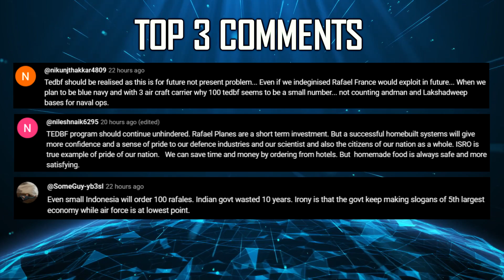Indian Defence Updates : AMCA Top Priority,Whap 105mm Cannon,LMV Launched Missile for Army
🔴 FAST HEADLINES :
1. HAL delivers AL-31FP engine of Su-30 to IAF under new contract
2. IdeaForge developing 500 Kg Class Drone For Logistics Applications
3. L&T awards 293 crore contract to Controp Paras Technologies for supplying 244 Sight-25HD gyro stabilized targeting sight
4. Dynamatic Technologies takes flight with Dassault Aviation
5. Polish Defense Major offers FLYEYE Mini UAS to Indian Army
6. MKU Limited New Manufacturing Units in Saudi & Brazil
7. Zen technologies secures Annual Maintenance contract worth 46 crore from Ministry of Defence.
8. India Kazakhstan Joint Military Exercise Kazind-2024 commences
9. INS Talwar conducted a Maritime Partnership Exercise with KNS Shujaa off the Kenyan coast.

🔴 DETAILED HEADLINES :
10. New IAF Chief prioritizes Indigenous Fighter Jets Programs
11. Indian Army eyes LMV launched ULPGM for Infantry
12. Tata Motors unveils Tatawhap 8x8 model for Morocco with Counter UAS : Morocco considering 105mm cannon variant of WhAP
13. Indian Army seeks higher indigenous production of 155mm Am-mo in India.